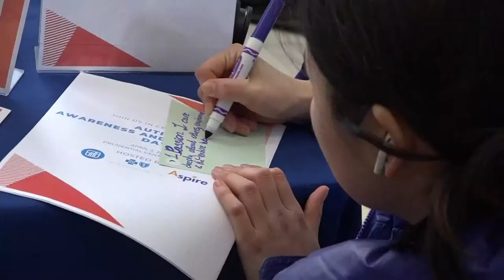Autism Awareness Day at the Prudential Center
The Prudential Center hosted mentors and support groups for people with autism this weekend. Heather Saltz reports.